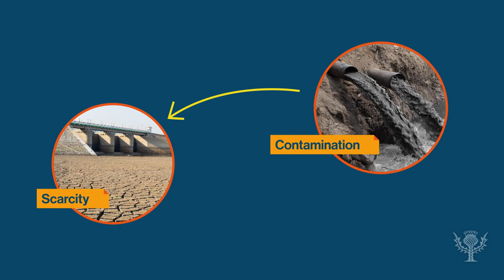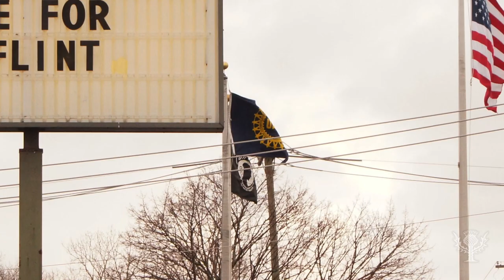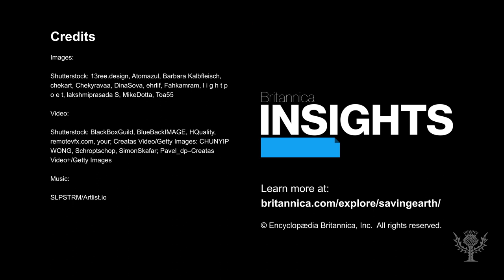BRITANNICA INSIGHTS: Kid of the Year Gitanjali Rao Talks Water Scarcity | Encyclopaedia Britannica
TIME Magazine's first Kid of the Year, Gitanjali Rao, joins Britannica to talk about water scarcity, water contamination, and what we can do to make clean drinking water accessible across the world.